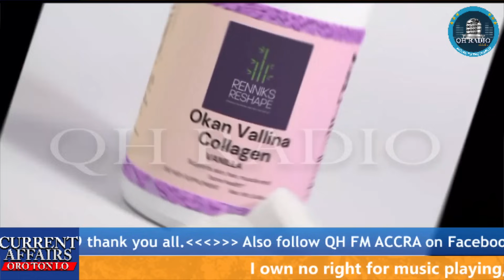HAA WUMI CANADA !! WON NI WUMI IYAWO MOHBAD TI FEE SAKURO NI NIGERIA LOSI CANADA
HAA WUMI CANADA !! WON NI WUMI IYAWO MOHBAD TI FEE SAKURO NI NIGERIA LOSI CANADA..QUADRI HAMZAT REPORTING#mohbadnews yorubawuyi kokoroalate yorubaspacetv alaroyeonlinetv bbcnewsyoruba kingsaheedosupa oriyomihamzat arabatv kemitalkshow iyaboojo .